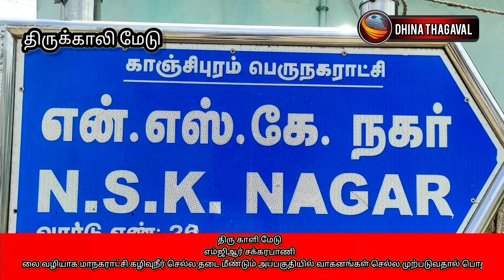திரு காளி மேடு எம்ஜிஆர் சக்கரபாணி தெரு குருவான சாலை வழியாக மாநகராட்சி கழிவுநீர் செல்ல தடை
திரு காளி மேடு
எம்ஜிஆர் சக்கரபாணி
தெரு குருவான சாலை வழியாக மாநகராட்சி கழிவுநீர் செல்ல தடை மீண்டும் அப்பகுதியில் வாகனங்கள் செல்ல முற்படுவதால் பொதுமக்கள் ஆவேசம்